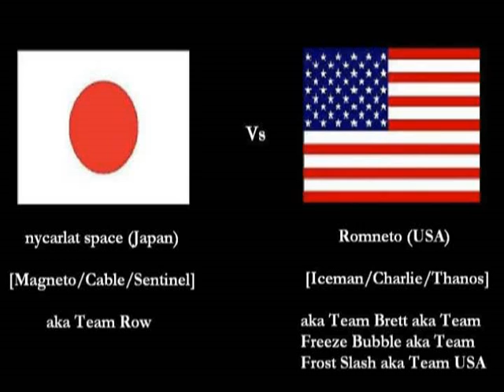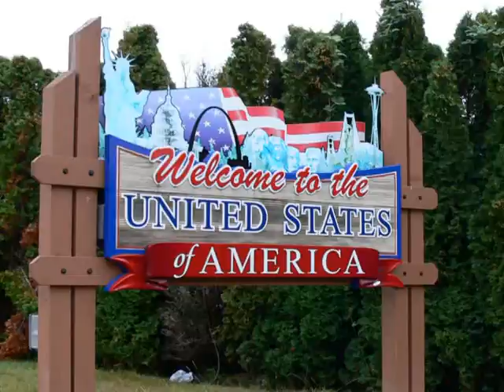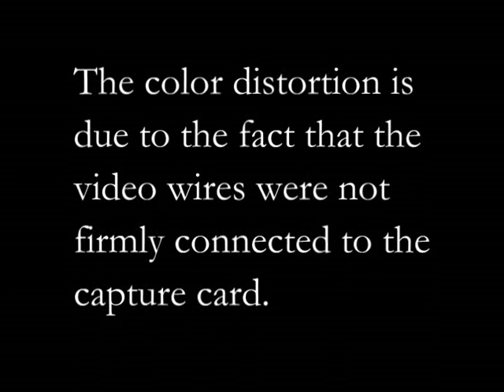Welcome to USA: nyarlat space (Japan) vs Romneto .:10.3.13:.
XBL MvC2 Ranked Matches: nyarlat space (Japan) vs Romneto (USA).
Music: 1) Charlie Theme [X-Men vs SF] 2) Ice on the Beach aka Iceman Theme [X-Men: Children of the Atom].